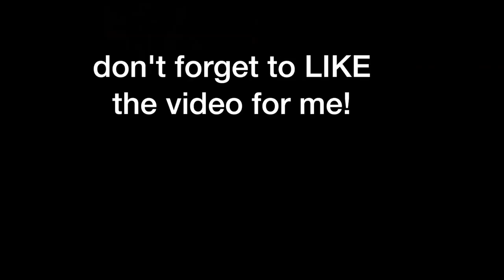LEGS WITH FRIENDS ft. Em Dunc & Yami Mufdi LA VLOG